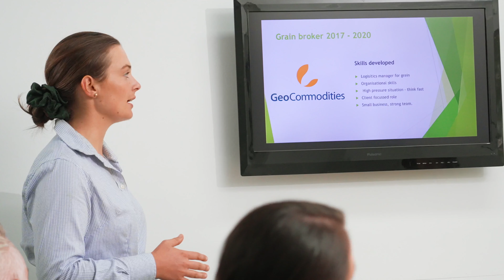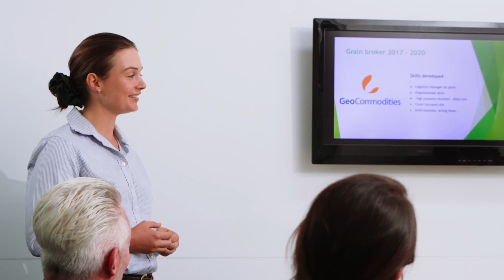Goldfields LLEN - Young Industry Ambassador Recruitment Video